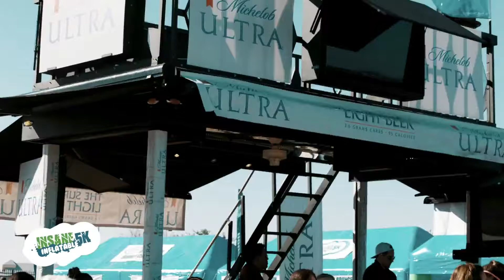Check Out What's New at the Insane Inflatable 5K in Midland This Year!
Check out the awesome event we can't wait to see you at! You can find out more and get your tickets here.